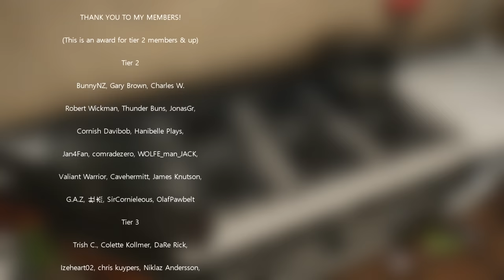First piebald alligator on Mississippi Acres - Call of the wild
Fooster and i are jumping in to call of the wild to check the new Mississippi Acres reserve out. I really enjoy playing this with Fooster and Taco as our videos turns in to Podcasts. Alright guys, enjoy the video!